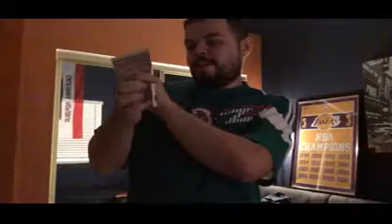Tonight News With The Odyssey Show - Season 1 Episode 3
This new episode is about more important to think about the waters in California has been covered up by the taxes, there was fires in Lake Berryessa last weekend, there still have cocaines to Xanax creation in Oakland going on the realistic news and the facebook will end up to fix their privacy to get rid of spams and fake news. It's all californian news.